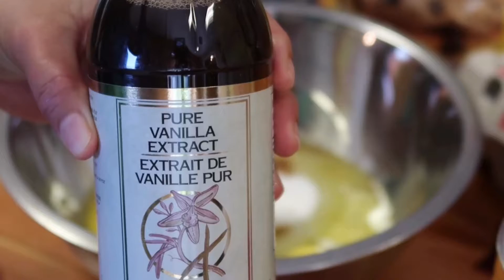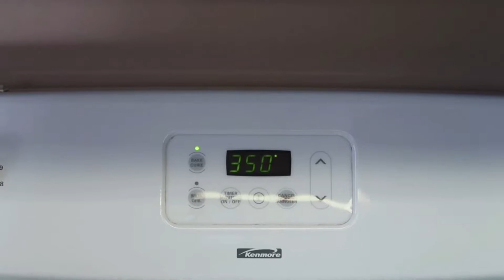Paano gumawa ng masarap na Brownies